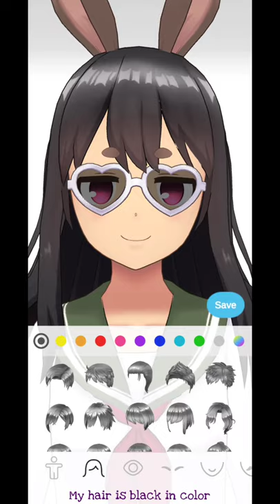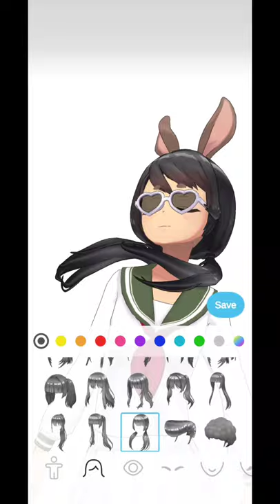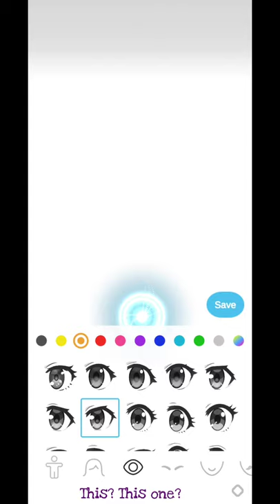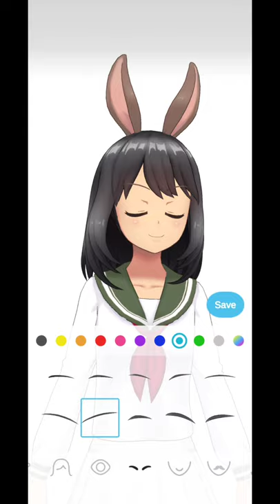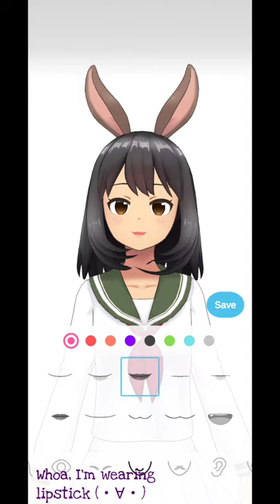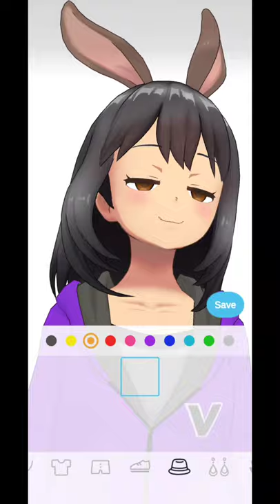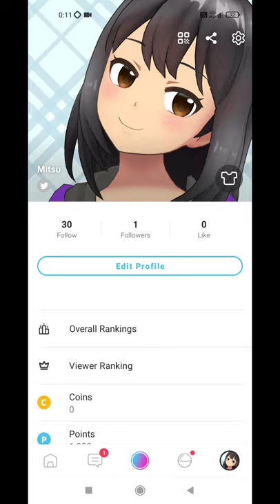Mitsu's Here | Making An OC From REALITY With My sister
Hello, guys! I was bored and then asking my youngest sister to make a video with me. ^^

Sorry for my bad English translation because as you can see English isn't my first language. But I love to try to speak with it. ^^